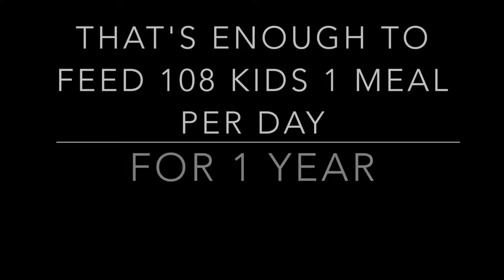Feed My Starving Children Slideshow